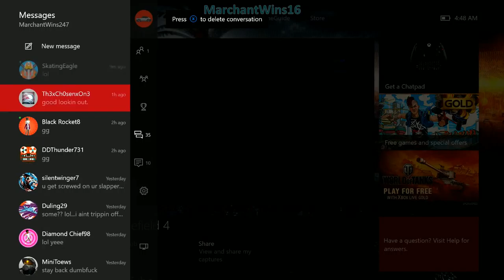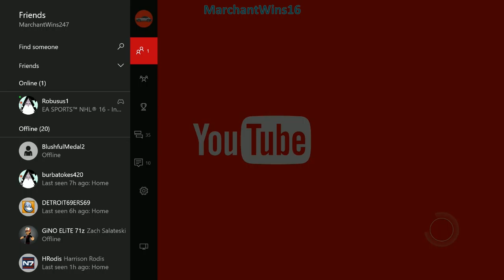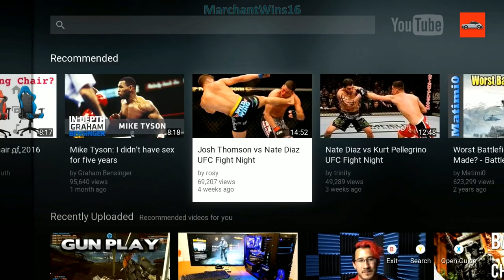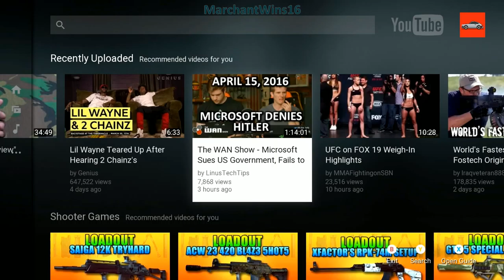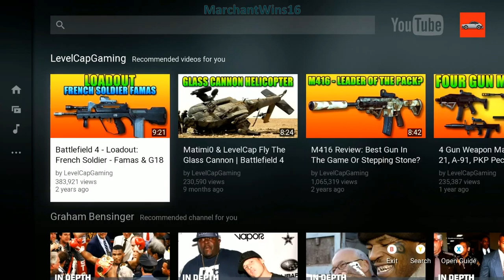NHL 16 (Part 14)